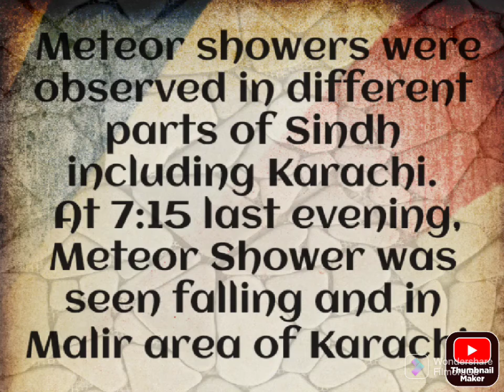Meteor showers were observed in different parts of Sindh including Karachi...🌠🌠🌠